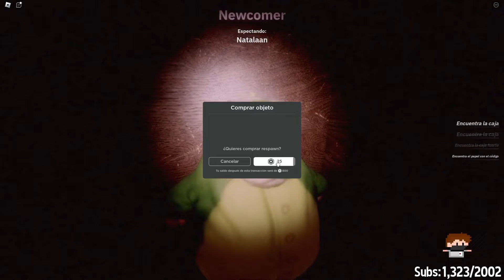AQUINO no dura nada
Canales de Aquino

Pdt: No soy un canal oficial